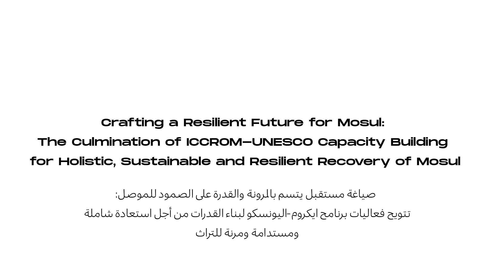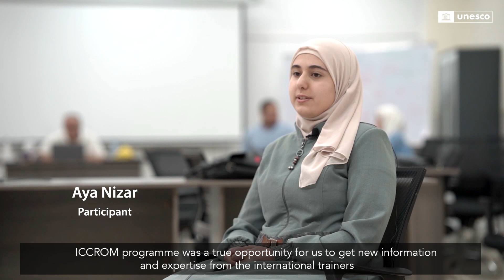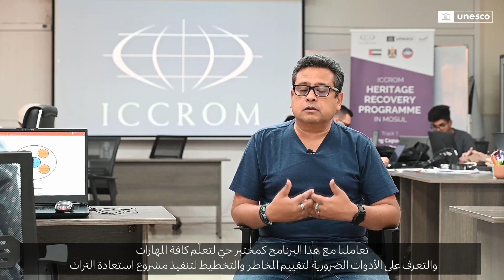ICCROM-UNESCO Capacity Building for Holistic, Sustainable, and Resilient Recovery of Mosul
The extensive journey of the ICCROM-UNESCO Capacity Building for Holistic, Sustainable, and Resilient Recovery of Mosul recently concluded after nearly three years of preparation and conducting various capacity-building activities in Mosul. This unique programme emerged under UNESCO’s broader initiative, "Revive the Spirit of Mosul," forming a successful partnership involving national and international entities, including ICCROM, UNESCO, the Iraqi Government, the University of Mosul. The program was funded by the United Arab Emirates and the European Union. This collaboration underscores the significance of collective efforts in recovering heritage in post-conflict zones.